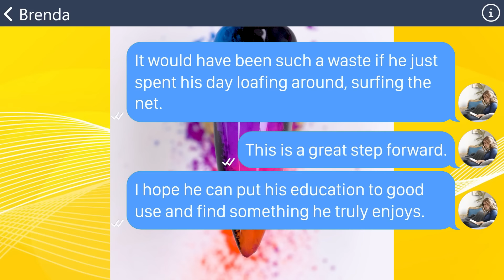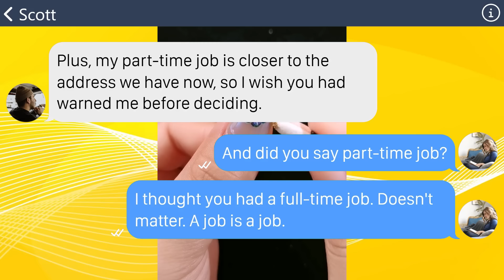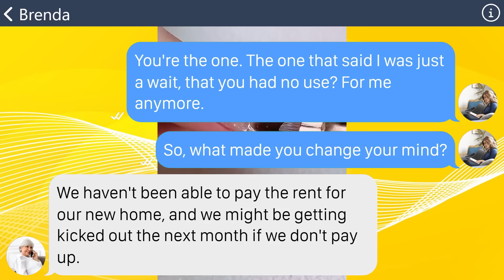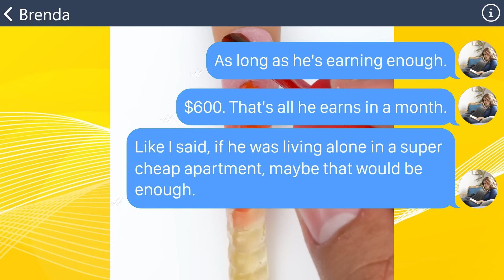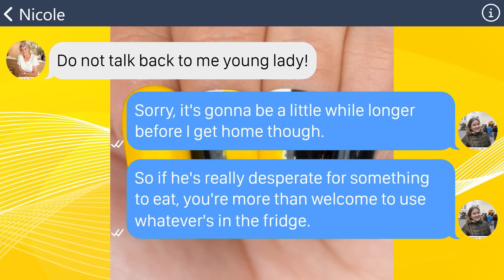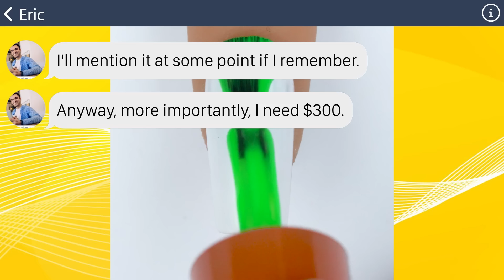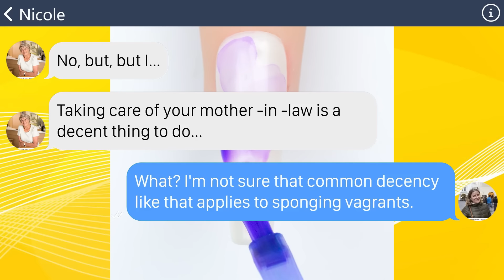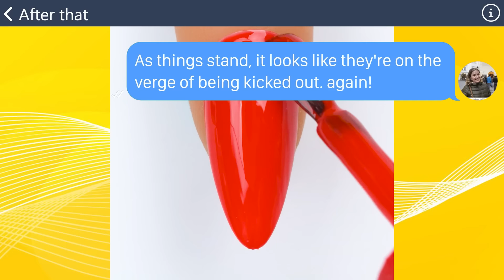【Apple】Evil mother demands me to give her $200K to live in her house Dream on!